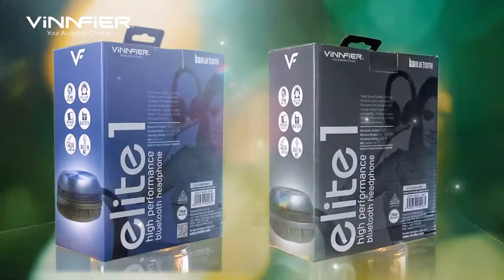Elite 1 | Product Cover Video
Bluetooth Headphones at an Affordable Price. It even has all the input features you need, from Micro SD, AUX & Bluetooth! Get your own Elite 1 Bluetooth Headphones today~